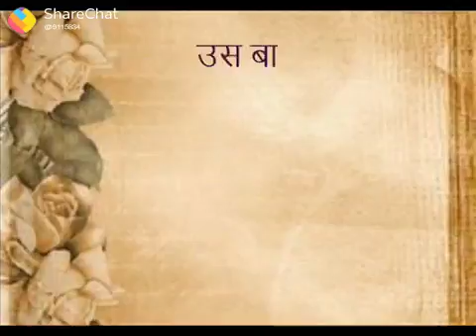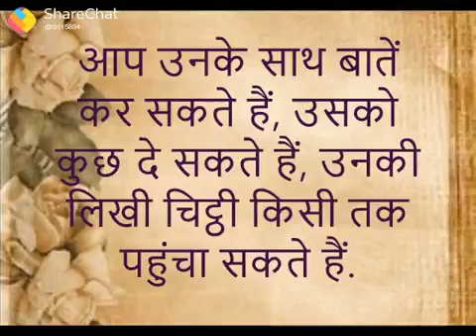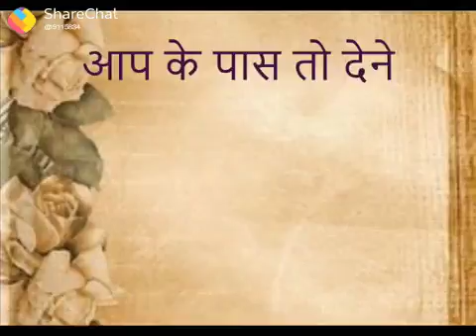Aapke ke bahut kuch hai dene ki liye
Video from Pandit